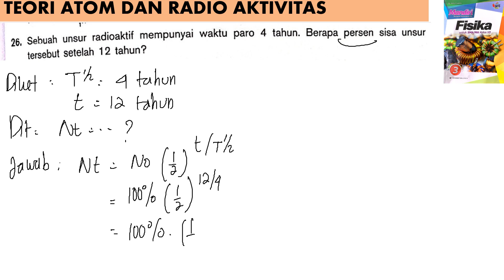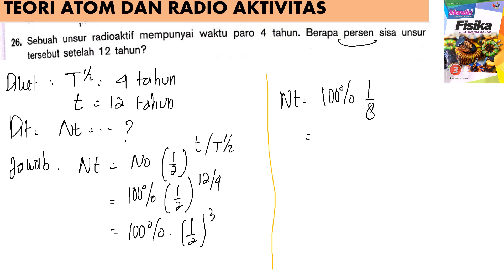TEORI ATOM DAN RADIO AKTIVITAS essai B no 26 BUKU MANDIRI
sebuah unsur radioaktif mempunyai waktu paro 4 tahun. berapa persen sisa umur tersebut setekah 12 tahun